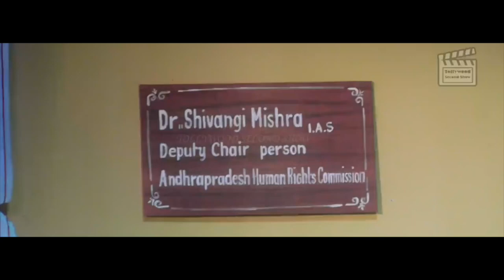IAS ఆఫీసర్ నే ఎలా భయపెట్టాడో చూడండి..! || Latest Telugu Movie Ultimate Scenes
Tollywood Second Show Channel upload one New Full Movie every date at 9 PM.

For more Telugu Full Movies released in 2017, 2018, 2019 and New Release Telugu Cinemas of all Genere like Telugu Movies, Telugu Latest Movies, Telugu Horror Movies, Telugu Thriller Movies, Telugu Inspirational movies, Telugu Love Movies and Telugu Action Movies Please subscribe to our Channel.